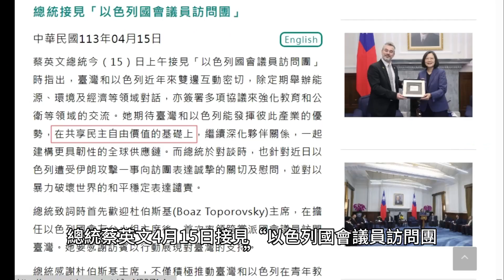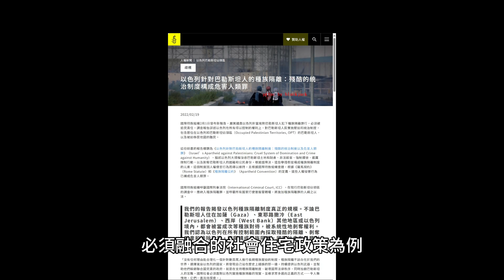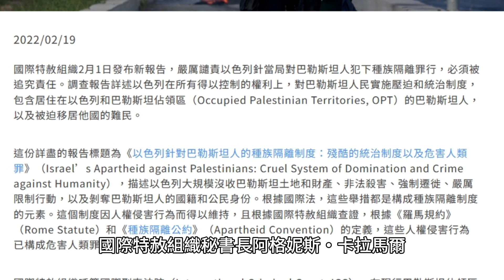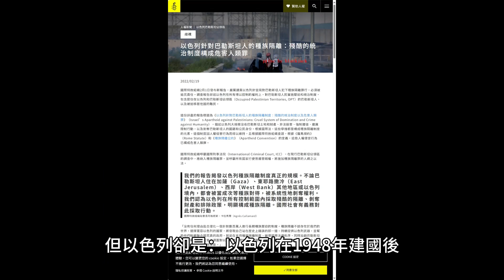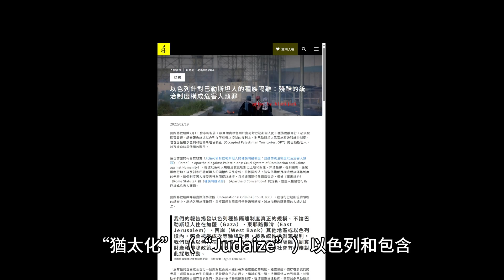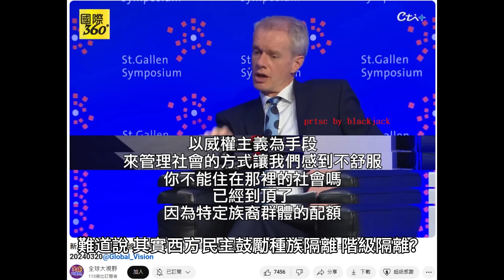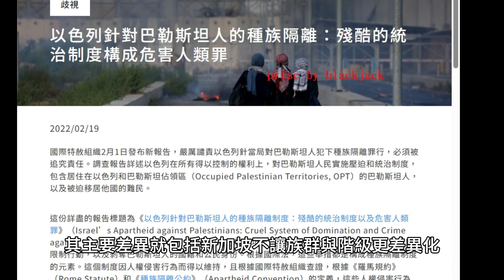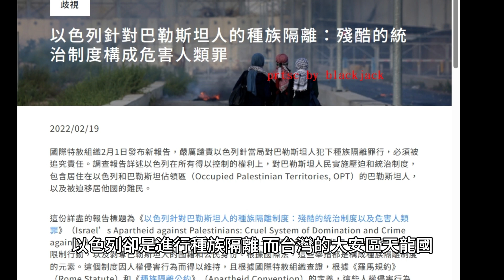台灣文化殘暴真相：蔡英文總統說台灣與以色列共享民主自由價值，事實是以色列犯下種族隔離及種族滅絕暴行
總統蔡英文4月15日接見「以色列國會議員訪問團」，大談與以色列共享民主自由價值，但以色列被指控種族隔離，聯合國又認證以色列犯下反人類罪及種族滅絕罪，台灣價值與以色列的種族隔離與種族滅絕價值相容，反映出台灣文化的恐怖與變態，泯滅人性至極。

首先，2004年4月15日，總統蔡英文接見「以色列國會議員訪問團」大談台灣與以色列列共享民主自由價值又譴責伊朗，但事實是以色列在此前對加薩進行種族滅絕，聯合國在三月就已不斷表明加薩有飢荒危機，國際刑事法庭指以色列犯下戰爭罪行，可知蔡英文即使在全世界指控以色列的戰爭罪與種族滅絕暴行後，仍然站在以色列那邊，這代表台灣價值與以色列的種族滅絕暴行價值有共通之處，極為殘暴。

在國際上，就算是以色列的盟友，乃至提供武器給以色列的美國，都對加薩發生的人道危機表示關切，但台灣卻只與以色列「共享民主自由價值」，而沒有對加薩發生的種族滅絕暴行有任何不同意見，台灣文化為何如此殘暴？台灣輿論為何支持種族滅絕與種族隔離那一邊呢？

我剛好看到全球大視野這個節目引用的The St. Gallen Symposium節目，新加坡總統Tharman Shanmugaratnam與BBC主持人聊民主，新加坡總統談到85%新加坡人住在公共住房區，政府並且要求每個特定族裔、各種經濟條件水準不可超過一定比率，一旦超過時，就要在零售上做出調整，因為族群共同生活應該互相了解，言下之意不能有貧民窟或富人區的情況。

之後，BBC主持人為此質疑新加坡「威權」，新加坡總統狠狠的打臉，他說：

“英國有一半的穆斯林人口生活在英國底層10%的社區，這是偶然發生的嗎？還是這就是社會的自然運作方式？＂

新加坡總統指出人類並不完美，必須盡可能讓族群融合、各階層的人互相認識共同生活以促進了解，而這是英國人認知中的”威權”，也是台灣人質疑的「新加坡民主」。

舉例來說，聯合報的轉角國際有多篇質疑新加坡民主的文章，諸如「市井小民」還是「國際公民」？新加坡的兩類人生、天黑請閉嘴：新加坡的附庸式「新聞自由」 、要人閉嘴的法律國家：新加坡人可以「不聽話」嗎？、新加坡執政黨與它的產地：歐思禮路38號的權力者們等等，那我們來看看以色列的民主在台灣受到何種評價，就以那位英國人所質疑的種族必須融合的社會住宅政策為例。

聯合報的轉角國際對以色列的種族隔離有無討論，我並沒有找到，而且台灣政府如蔡英文總統或台灣文化至少也不質疑，但根據國際特赦組織2022年2月1日的報告，這份詳盡的報告標題為《以色列針對巴勒斯坦人的種族隔離制度：殘酷的統治制度以及危害人類罪》（Israel’s Apartheid against Palestinians: Cruel System of Domination and Crime against Humanity），描述以色列大規模沒收巴勒斯坦土地和財產、非法殺害、強制遷徙、嚴厲限制行動，以及剝奪巴勒斯坦人的國籍和公民身份。根據國際法，這些舉措都是構成種族隔離制度的元素。這個制度因人權侵害行為而得以維持，且根據國際特赦組織查證，根據《羅馬規約》（Rome Statute）和《種族隔離公約》（Apartheid Convention）的定義，這些人權侵害行為已構成危害人類罪。

國際特赦組織秘書長阿格妮斯・卡拉馬爾（Agnès Callamard）的一段話，特別值得台灣文化反省：

「沒有任何理由能合理化一個針對數百萬人進行長期種族壓迫的制度。種族隔離不該存在於我們的世界，選擇寬容以色列的國家，將發現自己站在歷史上錯誤的那一邊。持續提供以色列武器，並幫助他們躲避聯合國究責的政府，就是在支持種族隔離制度、破壞國際法律秩序，同時加劇巴勒斯坦人的苦難。國際社會必須面對以色列實施種族隔離的現實，並尋求眾多邁向正義的方式——令人慚愧地，它們一直尚待探索。」

蔡英文總統與台灣文化無疑就是「選擇寬容以色列」並且「站在歷史上錯誤的那一邊」，這還是在以色列大舉對加薩進行種族滅絕大屠殺之前的報告呢。

蔡英文總統代表台灣去「選擇寬容以色列」並且「站在歷史上錯誤的那一邊」，無疑是忽視以色列軍隊2019年以前在圍牆射殺214名平民，其中包含46名兒童的暴行。與新加坡不同的是，在台灣敘事所痛批的新加坡民主中，新加坡是政府干預不讓特定族裔的比例過低，因為新加坡要各族裔互相了解認識，但以色列卻是：

“以色列在1948年建國後，一直追求建立並維持猶太人口優勢的政策，同時擴大土地與資源控制，以嘉惠以色列的猶太人。”

“歷任以色列政府皆將巴勒斯坦人視為人口威脅，並採取措施控制與降低他們在以色列和約旦河西岸的人口比例和限制他們取得土地。「猶太化」（“Judaize”）以色列和包含東耶路撒冷在內的西岸地區的官方計畫，詳述了這些人口政策的目標，且持續讓數千名巴勒斯坦人面臨強制遷徙的風險。”

所以我們現在要問：

為何以色列種族隔離暴行可以被蔡英文總統認為是與以色列「共享民主自由價值」？

然後英國可以在把國內一半的穆斯林人口置於在英國底層10%的社區的情況下，並且支持以色列種族隔離的暴行，然後還厚顏無恥的質疑新加坡民主？

難道說，其實西方民主鼓勵種族隔離、階級隔離？

蔡英文總統所稱與以色列共享的民主價值，就是以色列憲法將以色列描述為「僅限猶太人的民族國家」，並且給予巴勒斯坦人民各種形式的制度性歧視、還推動猶太屯墾區的建立，且降級阿拉伯文的官方語言地位。

這種「民主價值」與台灣價值竟能相容，就說明了台灣價值的排他性與非我族類去人化，這也難怪台灣多年來都將中國人去人化，還有即使2022年監委高涌誠發布台灣軍在金門屠殺越南難民調查報告提及諸多疑點，台灣也始終拒絕對難民進行認錯道歉賠償，並拒絕嚴格追究台灣軍人的戰爭罪行。

因為台灣軍人就把屠殺難民合理化，台灣軍人自豪地說「我們殺的是匪！」，即使事實上台灣人殺的是難民婦女與小孩也在所不惜！

就像以色列軍人屠殺小孩一樣，台灣軍人殺越南難民婦女小孩、殺中國人都是一樣泯滅人性毫不手軟！

回到主題，台灣與以色列共享的「民主價值」，或是台灣一向鄙視的「新加坡民主價值」，其主要差異就包括新加坡不讓族群與階級更差異化，以色列卻是進行種族隔離，而台灣的大安區天龍國持續的階級複製進台大下去。

而現在以色列對加薩進行泯滅人性的種族滅絕大屠殺後，台灣還能跟以色列「共享民主價值」，台灣文化的恐怖變態，真的必須讓世人警惕啊！

Blackjack 2024/5/7

 接見以色列國會議員　總統盼臺以發揮產業優勢、持續深化夥伴關係　共同建構更具韌性的全球供應鏈

總統接見「以色列國會議員訪問團」

以色列對加薩地區的攻擊消滅無數家庭，戰爭罪證據確鑿

國際特赦組織台灣分會

2023年10月24日 — 隨著以色列軍方持續提高對加薩走廊佔領區災難性的攻擊力道，國際特赦組織持續記錄到以色列的非法攻擊，其中包含造成大量平民傷亡的無差別攻擊， ...

以色列攻擊致7急救人員喪命人權觀察籲以戰爭罪調查

Rti 中央廣播電臺

8 小時前 — ... 以色列在黎巴嫩發動的一場襲擊中殺害了7名急救人員，這是「一起針對平民的非法襲擊」，呼籲對此進行戰爭罪調查，並敦促華府暫停向以色列出售武器。自 ...

聯合國報告：以色列建立和擴大定居點“可構成戰爭罪”； 美國

RFI

› 法廣 › 專欄檢索 › 要聞解說

2024年3月9日 — 3月8日在向聯合國人權理事會提交的報告中，聯合國人權事務高級專員蒂爾克明確指出，以色列在西岸建立和持續擴大定居點，相當於將其本國平民人口轉移到其 ...

聯國：以色列屯墾區空前擴張構成戰爭罪

中時新聞網

2024年3月9日 — 聯合國人權高級專員本週五（8日）譴責以色列計劃擴建屯墾區，以佔領約旦河西岸（West Bank），恐不利巴勒斯坦建國，並表示這構成國際法下的「戰爭罪行」（ ...

Yahoo新聞

› 以色列攻擊致7急救人員喪...

8 小時前 — ... 以色列在黎巴嫩發動的一場襲擊中殺害了7名急救人員，這是「一起針對平民的非法襲擊」，呼籲對此進行戰爭罪調查，並敦促華府暫停向以色列出售武器。 自 ...

巴勒斯坦男孩在西岸地區被射殺以軍被指可能犯下戰爭罪

BBC

4 天前 — 以色列國防軍（IDF）表示正在「審查」死亡發生時的情況，但表示「實彈射擊是在用盡其它選項之後，僅用於消除直接威脅或根據逮捕規定實施逮捕的目的」。 自 ...